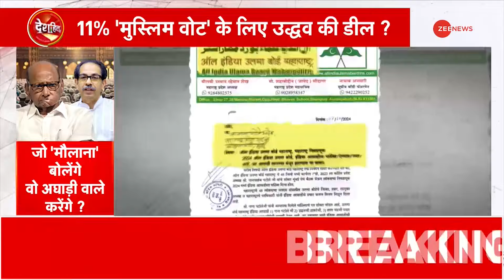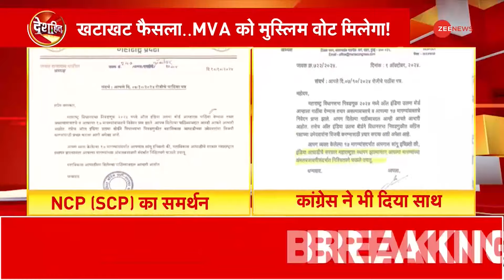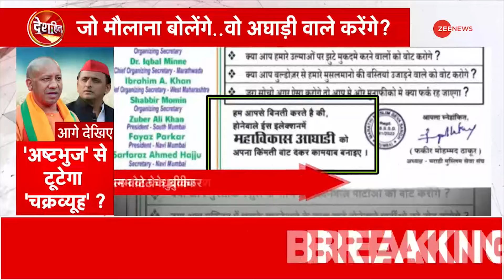जो 'मौलाना' बोलेंगे वो उद्धव-शरद करेंगे? Congress on Ulema Board Demand Update | Letter | Deshhit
वोट बैंक की पॉलिटिक्स..क्या ना करा दे । महाराष्ट्र में साढ़े 11 परसेंट वोट के लिए शरद पवार-उद्धव ठाकरे और कांग्रेस के गठबंधन वाली महाविकास अघाड़ी ने एक डील कर ली है । डील इसलिए कह रहे हैं कि महाराष्ट्र उलेमा बोर्ड ने महाविकास अघाड़ी के नेताओं को 17 शर्तों की एक लिस्ट सौंपी है...इस लिस्ट के पांच बड़ी शर्तें बताते हैं.

Vote bank politics… can make you do anything. For 11.5% votes in Maharashtra, Sharad Pawar-Uddhav Thackeray and Congress alliance Mahavikas Aghadi have struck a deal. We are calling it a deal because Maharashtra Ulema Board has handed over a list of 17 conditions to the leaders of Mahavikas Aghadi… Five major conditions of this list are explained.